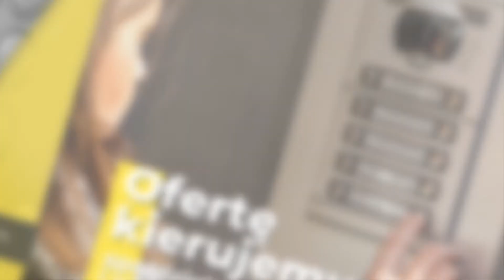Domofony Kraków Inteel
Siedziba naszej firmy Inteel znajduje się w Krakowie. Właścicielem firmy jest Marcin Ostrowski, działalność prowadzimy od 1993 roku.

Specjalizujemy się w usługach montażowych i serwisowaniu urządzeń podnoszących bezpieczeństwo i zabezpieczających dostęp do budynków. Oferujemy montaż, serwis oraz konserwację urządzeń podnoszących bezpieczeństwo budynków.

Zamontujemy dla Państwa domofony, wideodomofony oraz systemy alarmowe. Prowadzimy montaż kamer wchodzących w skład systemów bezpieczeństwa, montujemy też zamki elektroniczne. Zajmujemy się  montażem automatyki przeznaczonej do sterowania bramami i szlabanami.

Obsługujemy instalacje cyfrowe i analogowe "Urmet", a także instalacje analogowe na bazie sprzętu krajowe.

Zapewniamy również sprawny serwis sprzętu. W razie pytań zachęcamy do kontaktu.

Zapraszamy do skorzystania z naszej oferty! Więcej znajdą Państwo na stronie internetowej